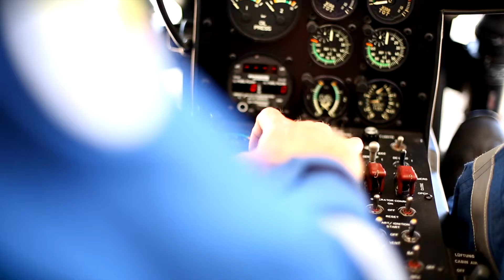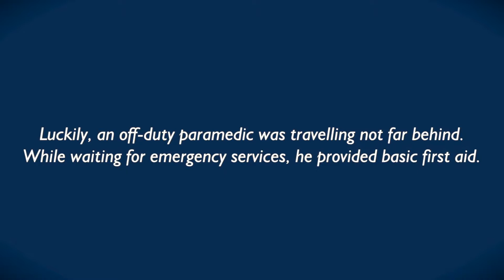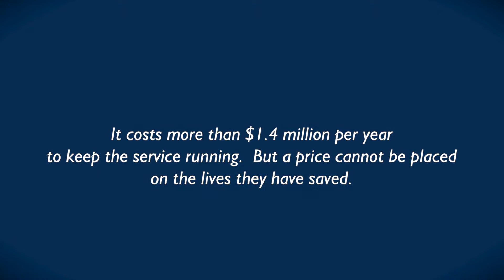RACQ NQ Rescue Helicopter - Trailer clip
Thanks to RACQ for making this awesome promotional clip highlighting the great work we do in the community!!